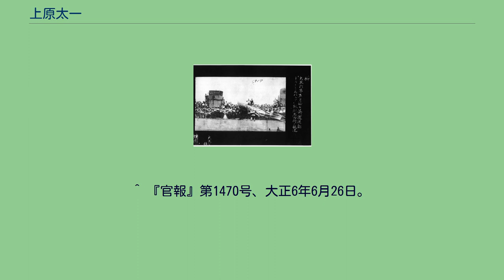上原太一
上原　太一（うえはら　たいち、1881年（明治14年）5月 - 1917年（大正6年）6月11日）は、日本の海軍軍人。
第一次世界大戦で戦死した「榊」の艦長である。
山口県出身。
鴻城義塾を経て1900年（明治33年）海軍兵学校に進み、1903年（明治36年）卒業（31期）。
同期に加藤隆義、長谷川清、及川古志郎らがいる。
兵学校卒業後、遠洋航海の前段である内地航海に出発したが、日露戦争の開戦により急遽「八島」乗組みとなり実戦に参加。
しかし「八島」は旅順港外において触雷し沈没。
上原は「富士」に転乗となる。
海軍少尉に任官し、「赤城」を経て、「厳島」乗組みとして日本海海戦に参戦した。
呉海兵団・「比叡」・「相模」・「薩摩」・横須賀敷設隊の各分隊長、第九艇隊長、「漣」駆逐艦長を務めたほか、海軍大学校乙種、海軍水雷学校高等科を修了している。
「吹雪」駆逐艦長として第一次世界大戦を迎え、少佐へ進級。
「榊」駆逐艦長として、地中海で連合国艦船の護衛任務に従事。
オーストリア＝ハンガリー帝国潜水艦U-27(英語版)の雷撃を受け、上原は戦死した。
「トランシルバニア」乗員を救助した「榊」 「榊」の属す第二特務艦隊は、日英同盟を結んでいたイギリスの要請を受けて編成され、地中海方面で連合国艦船の護衛に従事した。
1917年4月26日、「榊」は第11駆逐隊の僚艦「松」とともに総員3266名、武器弾薬を満載した大型客船・「トランスシルバニア」の護衛にあたった。
イタリア・サナポ沖で同船は雷撃を受け撃沈されたが、「榊」、「松」はイタリア駆逐艦らと協同し乗員約3000名を救助した。
護衛対象を撃沈されながらも多くの人命を救ったことに連合国は感謝し、上原、駆逐隊司令・横地錠二ほか将兵27名がイギリス国王ジョージ五世から叙勲された。
同年6月11日、「榊」、「松」は護衛任務を終え、マルタ島へ帰還の途に着いたが、「榊」見張員は敵潜水艦の潜望鏡を発見。
上原は回避命令と同時に砲撃を命じたが間に合わず、魚雷が命中。
上原は海中に投げ出され戦死した。
戦死者は上原、駆逐隊機関長・竹垣純信以下59名であった。
「榊」はイギリス工廠で修理の上再就役、艦長は蒲田静三が引き継いだ。
^ 山口県鴻城高等学校、宇部鴻城高等学校の前身 ^ 「横地司令外杉榊乗員に英国勲章伝達式」 ^ 『海戦史に学ぶ』「地中海のドイツ潜水艦戦と日本」 ^ 『回想の日本海軍』坂野常善「第一次世界大戦における第二特務艦隊地中海遠征記」では6月10日となっている。